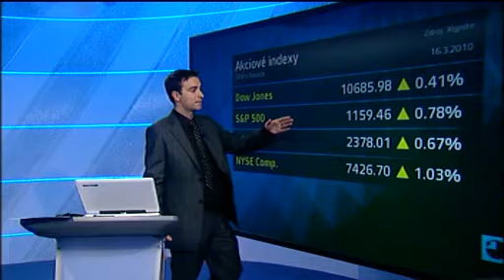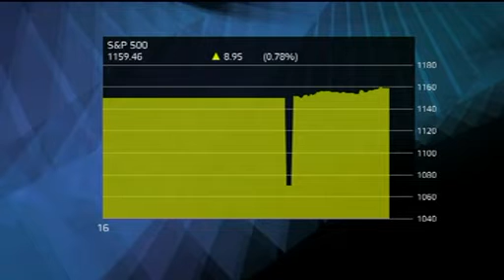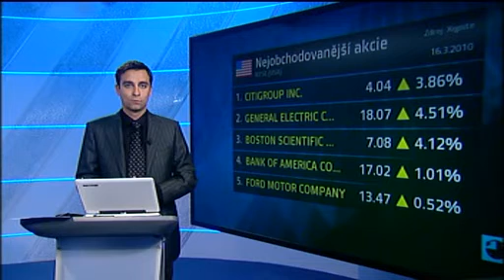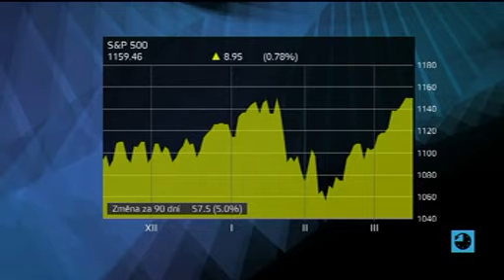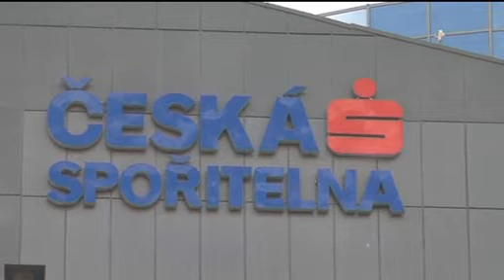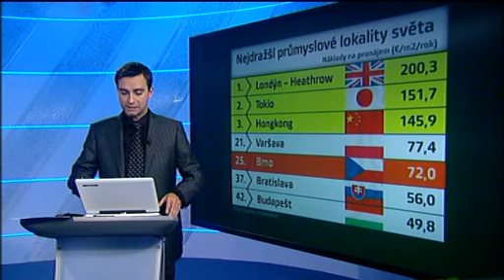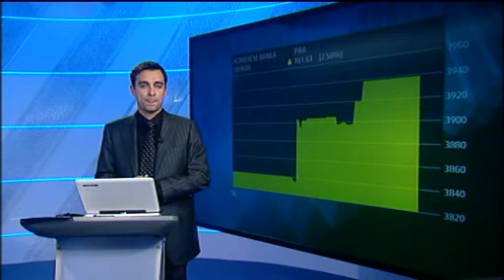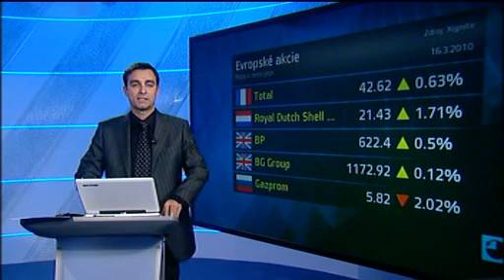Den v byznysu, 16. 3. 2010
Moderuje Ivana Šalomonová a Jakub Žižka